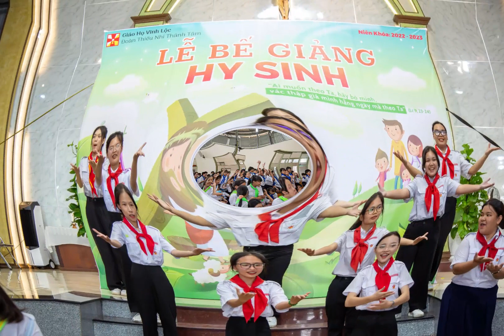GIÁO HỌ GIUSE VĨNH LỘC (TỔNG GIÁO PHẬN SÀI GÒN): LỄ BẾ GIẢNG NĂM HỌC GIÁO LÝ 2022 - 2023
XIN VUI LÒNG CHO 1 LIKE HOẶC ĐĂNG KÍ ĐÊ ỦNG HỘ KÊNH. XIN CHÂN THÀNH CÁM ƠN